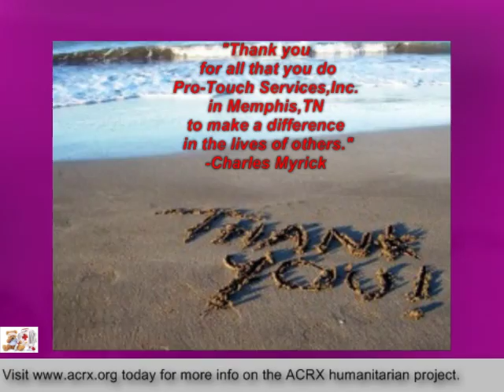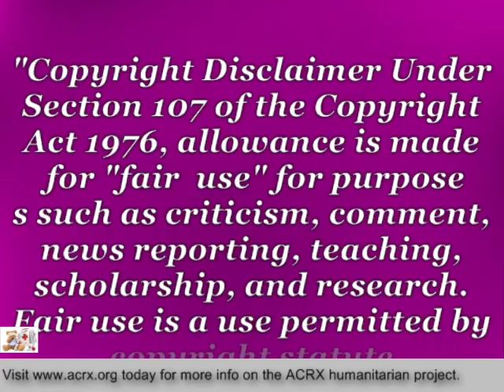Pro Touch Services,Inc Receive Tribute & Healthcare Help By Charles Myrick Of ACRX